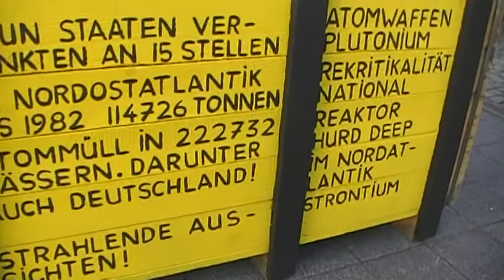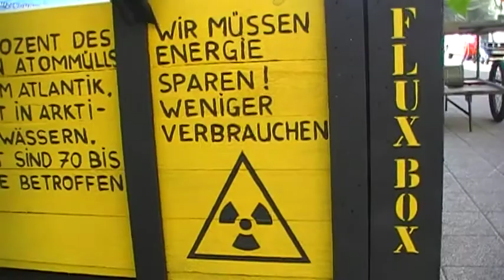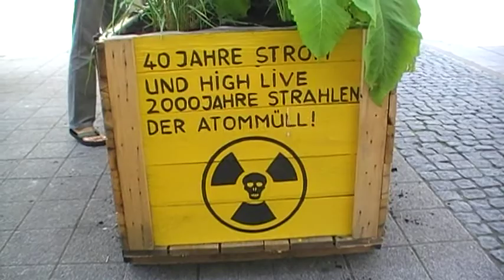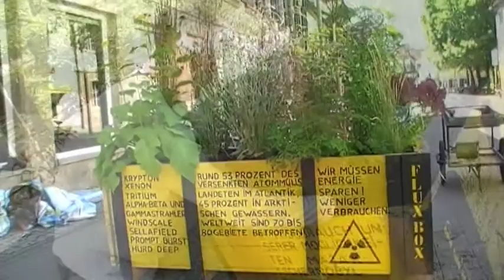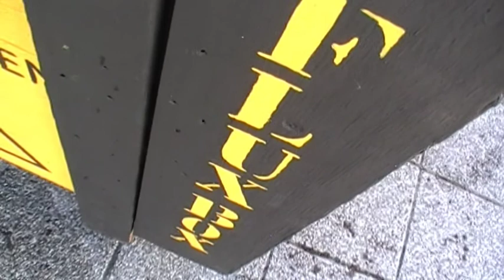Flux Box Nuklear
Der Erlanger Aktionskünstler Friedrich Lehner, Anhänger der Fluxus-Kunstrichtung des ausgehenden letzten Jahrhunderts, hat seine Ankündigung wahr gemacht und greift mit seinen Flux-Boxen ins Stadtbild ein. Mehr dazu, gibt es auf der Seite, die zur Zeit noch in Bearbeitung ist.